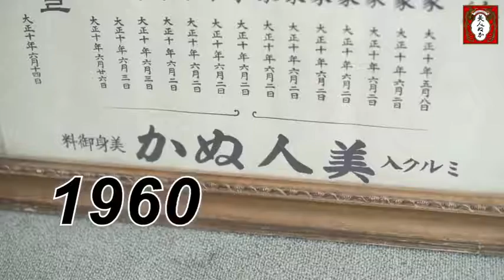Bijinnuka Intro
Japan's traditional rice bran skin care. Used by the royal family for centuries. Promotes youthful skin.  Large variety of selection for different skin types. @COSME multiple award winner.